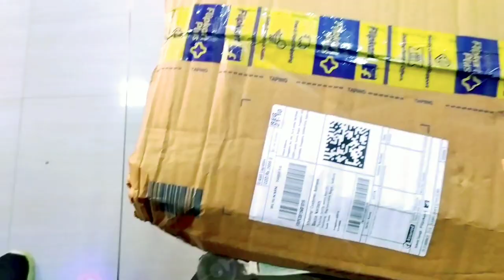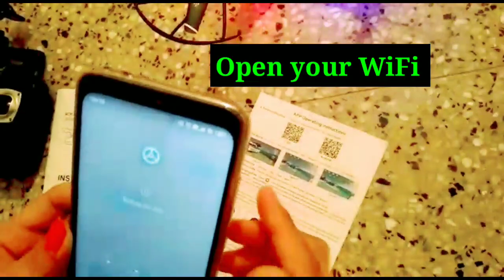DRONE CAMERA UNBOXING BIG OFFER DIWALI FLIPKART ☺️ SISILIA NARZARY